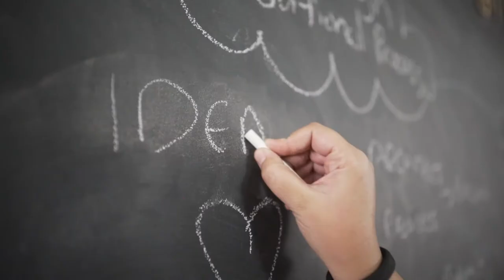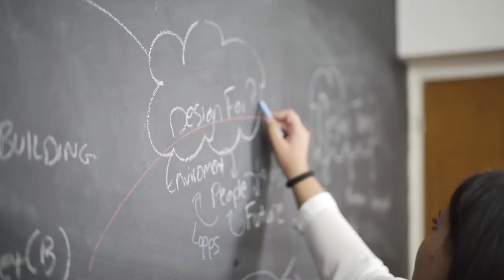Natasa Christou Nominee as Female Role Model Of The Year for The Global Startup Awards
Founder of Tellalis.com (2013)
Founder of Digital Design Tools (2015)
Established Fab Lab Cy Ltd ( 2016)

Phd by Design (2018)

Nominated Woman of the Year in Innovation in Cyprus mfawards ( 2019)

Professor of Architecture in the University of Nicosia (current)

Video Production

Marketing, Film Production and Content Direction: Maria Zeimpeoglou (@artfashion.gr)

Filming Director: Chris Georgiou

Production: fablabcy team

Participation: tellalis community @ Nicosia, Cyprus